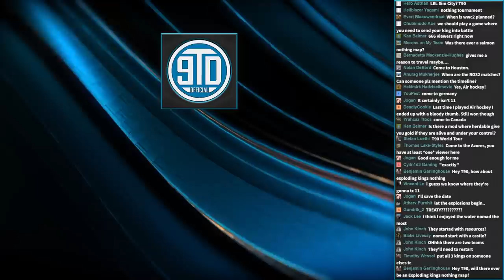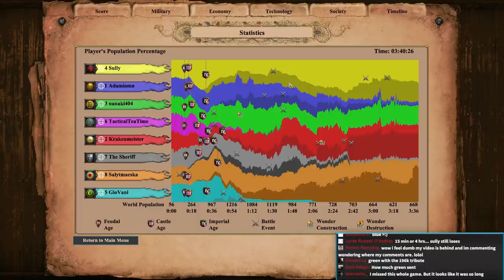3 Kings, 2 Hours, 1 Epic AoE2 Game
3 Exploding Kings community games always create the best moments! In these settings each player has THREE kings and when one dies they explode! Keep atleast one king alive to survive!